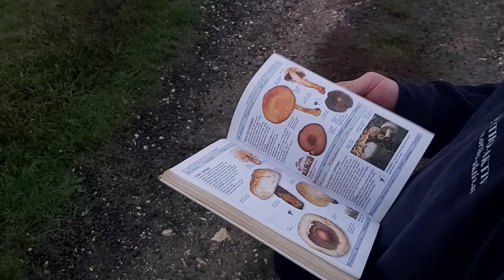Itt minden gomba halálos?!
Esőemberek a gombásznak